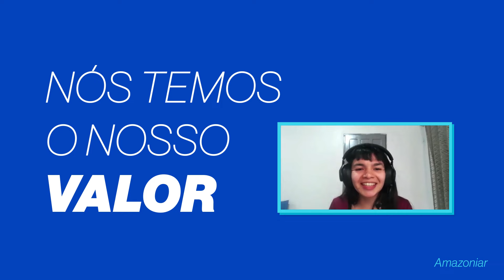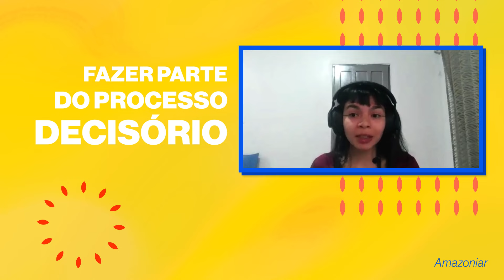Amazoniar | Eleições 2022: Uma palavra jovem sobre a Amazônia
As eleições brasileiras de 2022 vão ser determinantes para o presente e o futuro da Amazônia, do Brasil e do planeta.

Para entender as ambições da juventude, o Amazoniar – iniciativa do IPAM (Instituto de Pesquisa Ambiental da Amazônia) para promover um diálogo global sobre a Amazônia e sua importância para as relações do Brasil com o mundo – entrevistou jovens que lideram a agenda socioambiental. Eles compartilharam suas percepções em relação ao cenário atual, suas motivações para se engajar na defesa da floresta e seus diferentes povos, além de possíveis soluções para um futuro sustentável.

O que você quer para a Amazônia e as eleições de 2022? Deixe nos comentários!

Entrevistados:
Txai Suruí (Kanindé)
Paloma Costa (Instituto Socioambiental e Grupo Consultivo da Juventude sobre o Clima das Nações Unidas)
João Henrique Cerqueira (Clima de Eleição)
Ludmila Rattis (IPAM)
Paulo Galvão (Engajamundo)
Paulina Chamorro (jornalista independente)
Tiana Jacout (Mother Delegation of United Original Nations)

As entrevistas serão publicadas na íntegra ao longo do mês de junho de 2022, no site do IPAM. Confira: